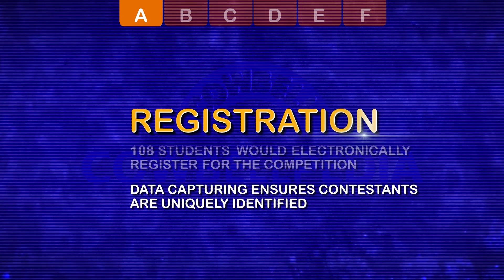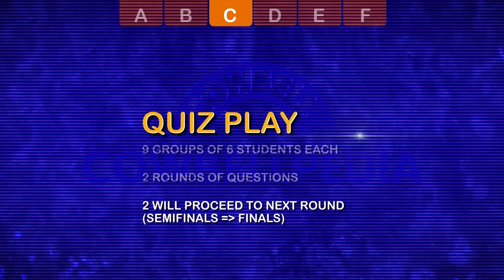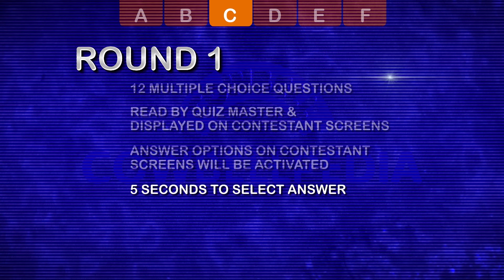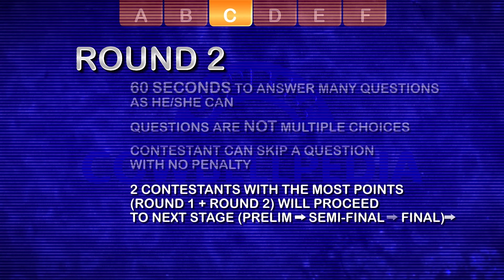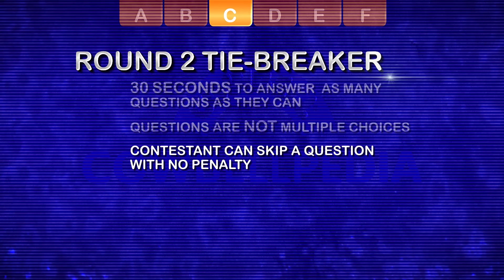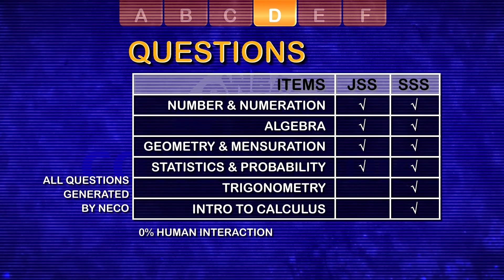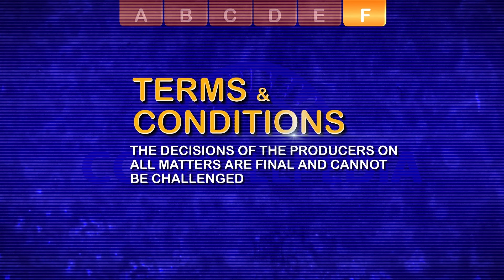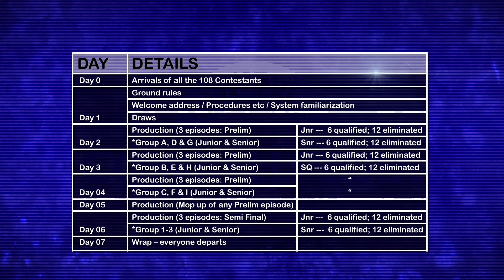cbp docu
This documentary shows how to play on Cowbellpedia.